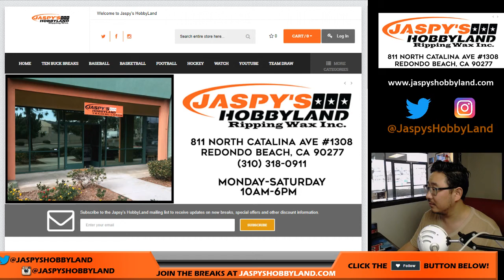We., 06/13/18 [1Box] #1 - Mystery Box From TJ!